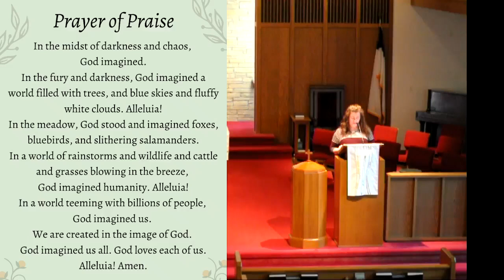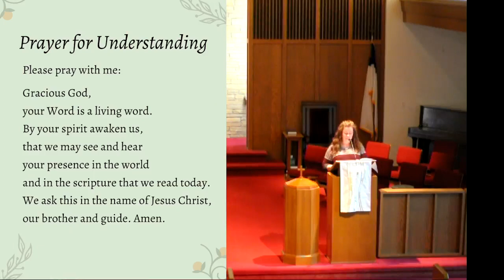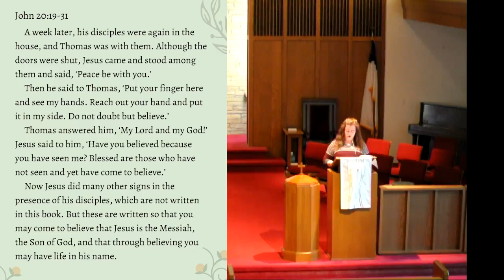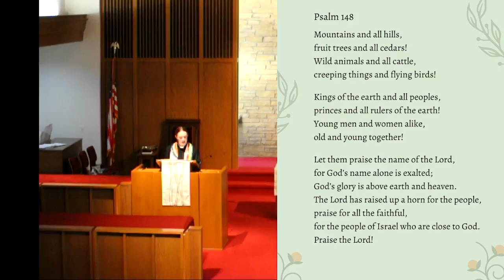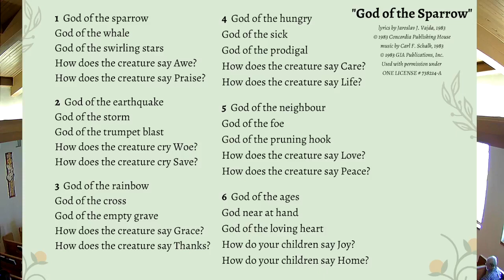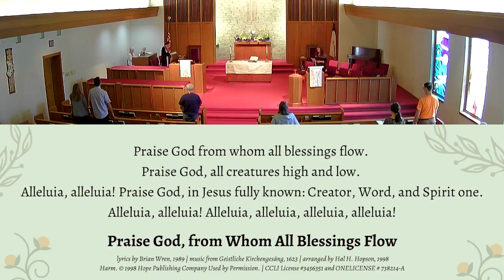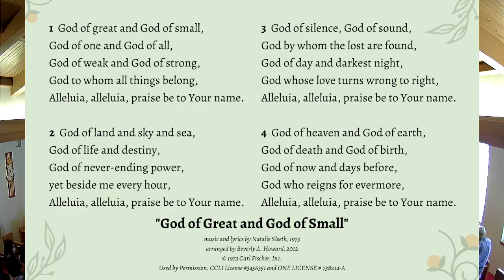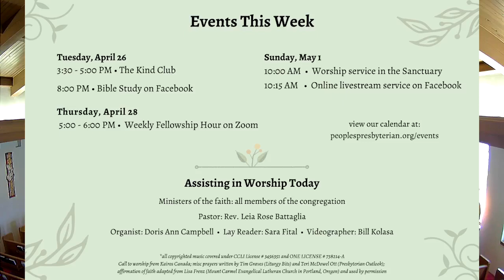Second Sunday of Easter: April 24, 2022 (Peoples Presbyterian Church, Milan MI)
*all copyrighted music covered under CCLI License # 3456351 and ONE LICENSE # 738214-A
Call to worship from Kairos Canada; misc prayers written by Tim Graves (Liturgy Bits) and Teri McDowel Ott (Presbyterian Outlook);
affirmation of faith adapted from Lisa Frenz (Mount Carmel Evangelical Lutheran Church in Portland, Oregon) and used by permission